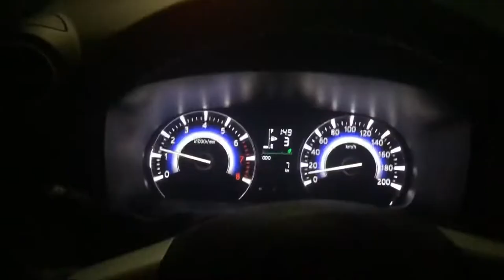2021 TOP OF THE LINE TOYOTA RUSH HAS ARRIVED!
Nice choice Toyota Rush!
Lets hit the road!✌️🤪